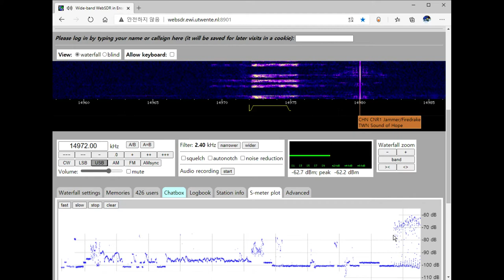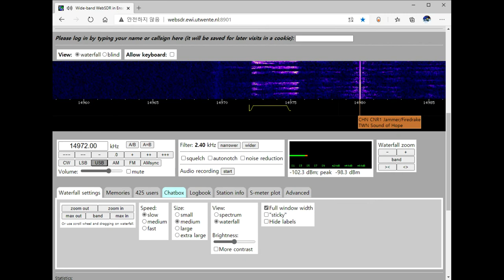"English Man" number station at 14972 kHz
E07 is the English language mode of the Russian 7 operator.
E07 은 러시아어 7 연산자 의 영어 모드입니다 .